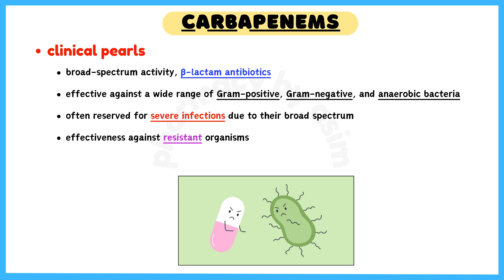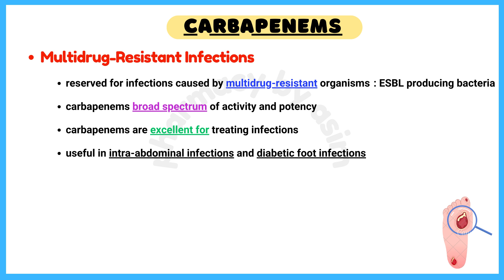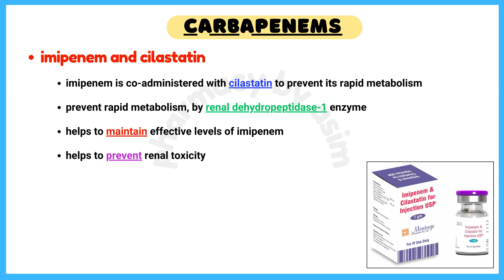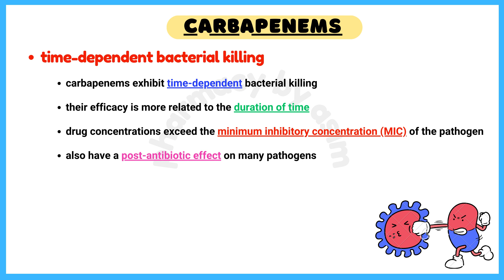Carbapenems clinical pharmacology, antibiotics clinical pearls, clinical pharmacology made simple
carbapenem antibiotics pharmacology, carbapenems clinical pharmacology, antibiotics clinical pearls, clinical pharmacology lectures antibiotics, clinical pharmacology made ridiculously simple, carbapenem antibiotics made easy

🎯 Carbapenems are a class of β-lactam antibiotics with broad-spectrum activity. Main carbapenems include Meropenem, imipenem, biapenem, ertapenem, and doripenem. Carbapenems are highly effective against a wide range of Gram-positive, Gram-negative, and anaerobic bacteria. They are often reserved for severe infections due to their broad spectrum and effectiveness against resistant organisms.
🟢 Carbapenems are often reserved for infections caused by multidrug-resistant organisms, such as extended-spectrum β-lactamase (ESBL) producing bacteria, due to their broad spectrum of activity and potency.
🟢 Imipenem is associated with a higher risk of seizures, particularly in patients with renal impairment, or those receiving high doses. Caution is advised, and dosing adjustments are necessary in renal dysfunction.
🟢 Dose adjustments are necessary in patients with renal impairment, because carbapenems are primarily excreted via the kidneys. Monitor renal function closely and adjust the dose accordingly.
🟢 Imipenem is co-administered with cilastatin to prevent its rapid metabolism, by renal dehydropeptidase-1 enzyme, which helps to maintain effective levels of imipenem, and prevent renal toxicity.
🟢 While ertapenem is effective against many pathogens, it has limited activity against Pseudomonas aeruginosa, Acinetobacter baumannii, and Enterococcus species. It's less effective against these organisms as compared to other carbapenems.

Chapters:
0:00 - carbapenem antibiotics pharmacology
0:21 - carbapenem antibiotics clinical pearls
0:28 - volume of distribution
0:44 - multidrug-resistant infections
1:12 - carbapenems and risk of seizures
1:34 - carbapenems and valproic acid
1:51 - carbapenems dose adjustments
2:16 - imipenem and cilastatin
2:31 - ertapenem lack Pseudomonas coverage
2:49 - time-dependent bacterial killing